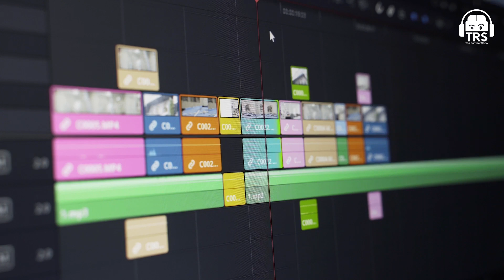“FLOW STATE” - 1 HUGE Career Skill Schools & Colleges Will Never Teach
🎧 Listen To TheRanveerShow On Spotify

On the show, we had with us Mr. Anshul Rustaggi, the founder of Totality Corporation & Zion verse. A definite polymath, with insights into the future, metaverse, web3, gaming, NFT’s and a lot more. He completed his education from Top IITs and IIMs, after which he shifted his path in building for the future. The immense amount of knowledge & experience Anshul has is clearly visible in the clarity with which he speaks so passionately about all that he knows.

In this conversation, we discuss a very important concept that every individual should master if they want to make it BIG in life, i.e. The Concept Of Flow. To know more about it, watch this clip.